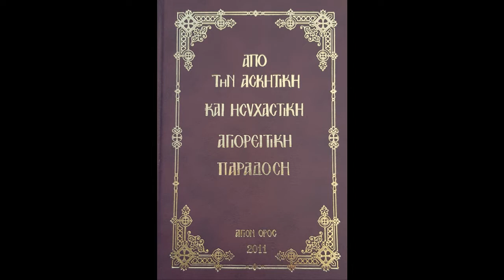44 - Ρήσεις και Διηγήσεις Γέροντος Παΐσίου. Παλαιά στα Κοινόβια υπήρχε πολύ αγωνιστικό πνεύμα, ...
44
ΑΠΟ ΤΗΝ ΑΣΚΗΤΙΚΗ ΚΑΙ ΗΣΥΧΑΣΤΙΚΗ ΑΓΙΟΡΕΙΤΙΚΗ ΠΑΡΑΔΟΣΗ

(Περιεχόμενο εκπομπής:
Ρήσεις και Διηγήσεις Γέροντος Παΐσίου

Παλαιά στα Κοινόβια υπήρχε πολύ αγωνιστικό πνεύμα, ευλάβεια, ...
Ήρθε κάποιος και μου είπε οτι διάβασε μερικά βιβλία για την ευχή και μετά ...

Βιβλίο: Από την Ασκητική και Ησυχαστική Αγιορείτικη Παράδοση. ΑΓΙΟΝ ΟΡΟΣ 2011

Την παραγωγή και εκφώνηση έκανε ο Παρασκευάς Λεκέας για το ραδιοφωνικό σταθμό "Το Φώς" της Ιεράς Αρχιεπισκοπής Κρήτης, 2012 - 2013